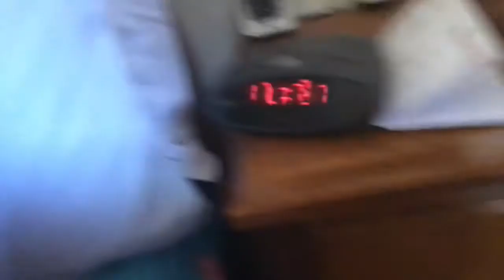Hide and seek pt4